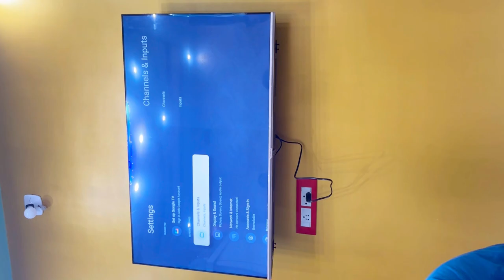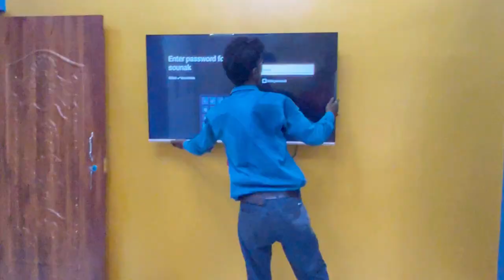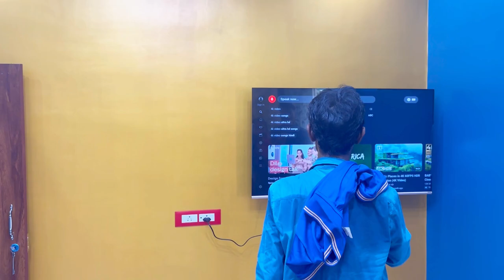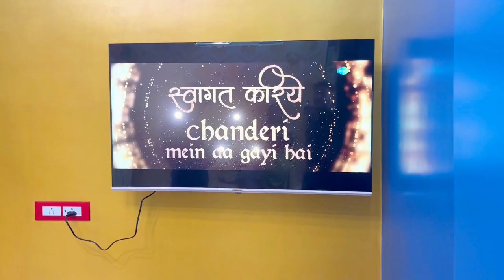Abar o notun ki neua holo dekho🥰🥰🥰🥰